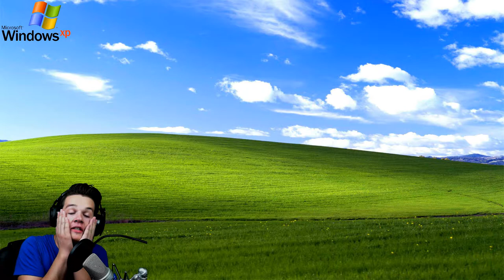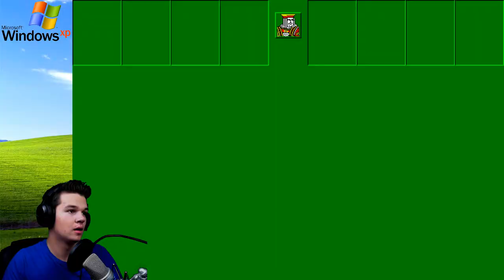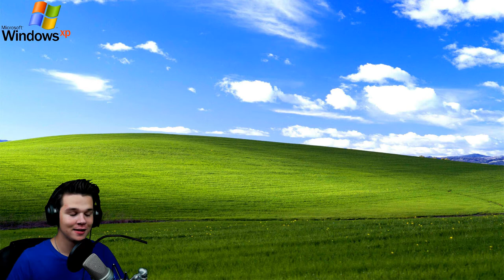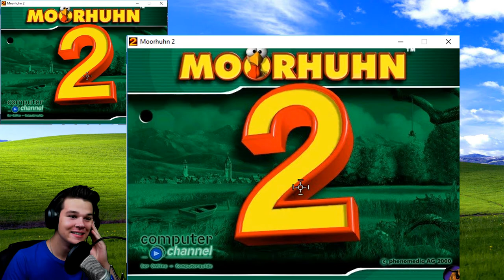Windows XP GAMES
►Kampfschaf Kampfschaflp Kampfschaftv Kampfschaf_TV Kampfschaf_LP Let's play letsplay◄

├Twitch Die Musik die ich verwende

Programme die ich verwende:

├Audacity
├Photoshop CC
├Fraps
├OBS
├Webcam XP
Mein Equipment: